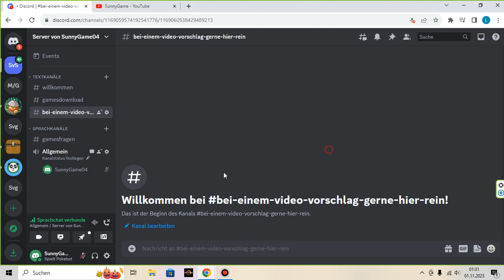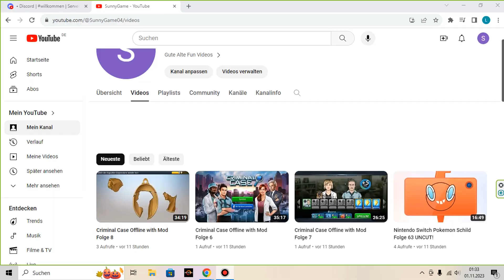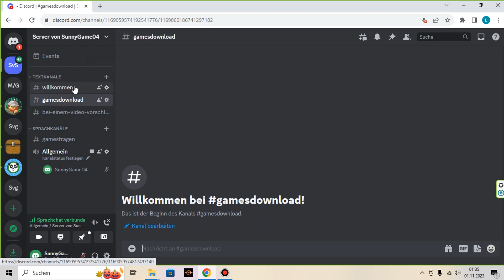Lets Play Oddworld Strangers Wrath HD Folge 20 UNCUT!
SunnyGame Discord Einladungslink Bitte den link kopieren und dann ab https: die 2 querstriche // zusammen setzten und dann kopieren https://